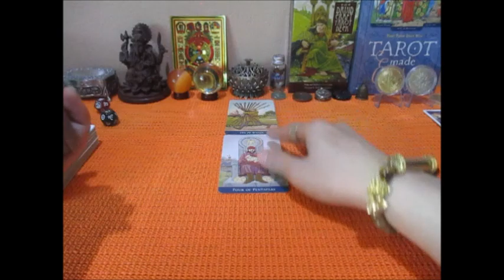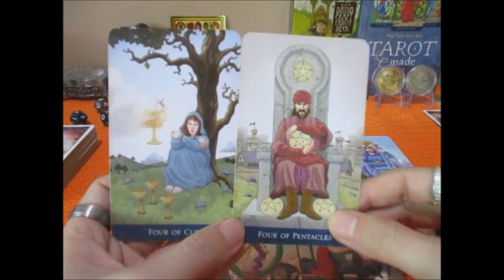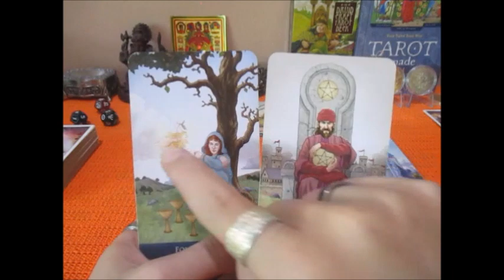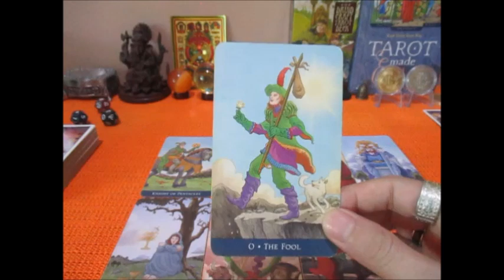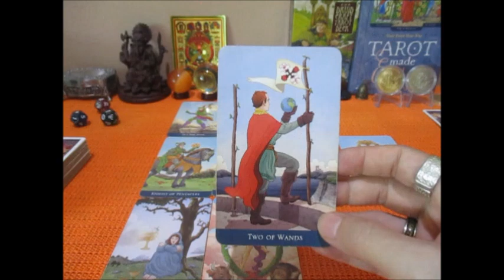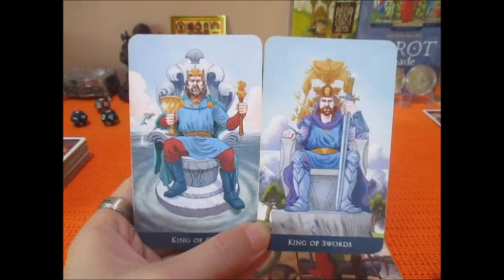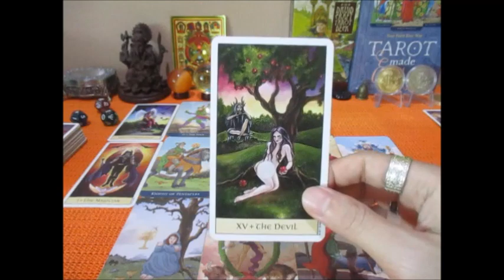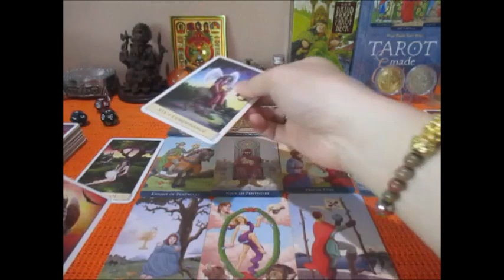ดูดวงราศีธนู 16-30 เมย .2565 การเงินดีการงานความสำเร็จชัยชนะ Line:boopaya59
ดูดวงราศีธนู 16-30 เมย .2565  เงิน งาน โชคลาภ
ราศีธนู ผู้ที่เกิด 16 ธค-15 มค
ติดต่อดูดวงกับช่องบลูพยากรณ์ หรือเช่าตระกรุดมงคลได้ที่  Line:boopaya59